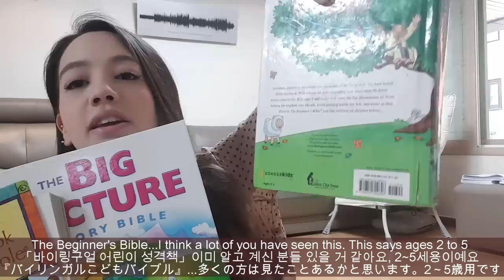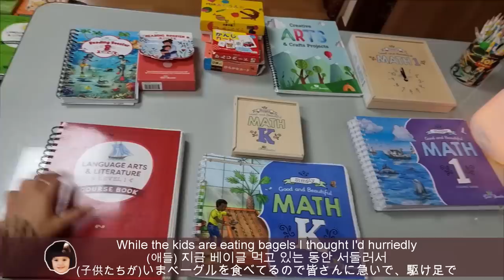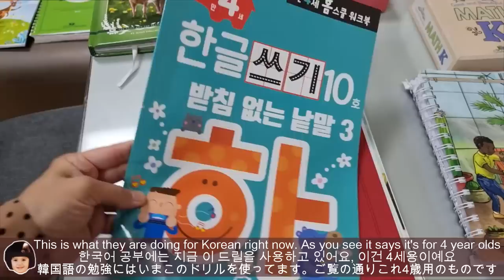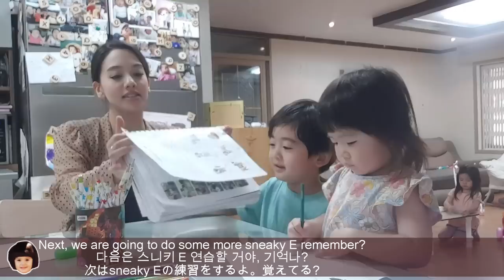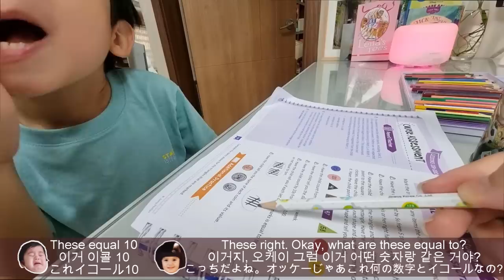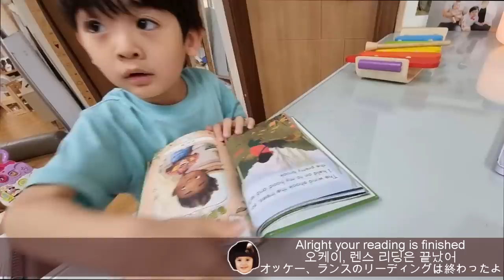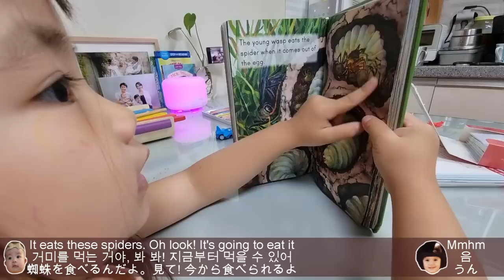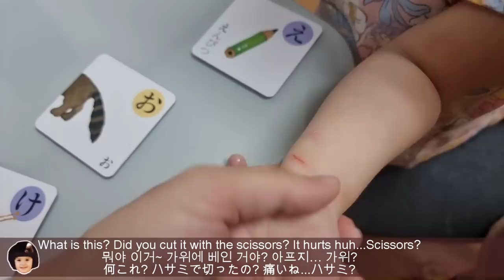한미일 혼혈아이들의 3개국어 홈스쿨 일상/Trilingual Homeschool Routine/日韓米兄妹のトライリンガル ホームスクーリング1日密着!